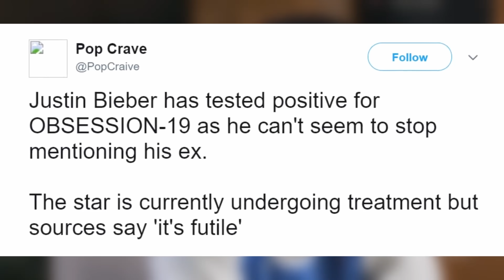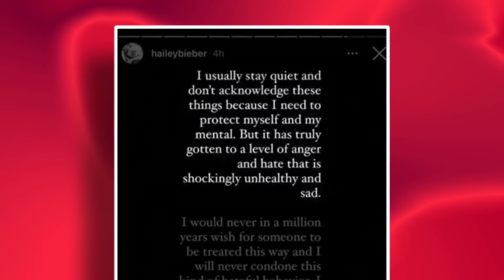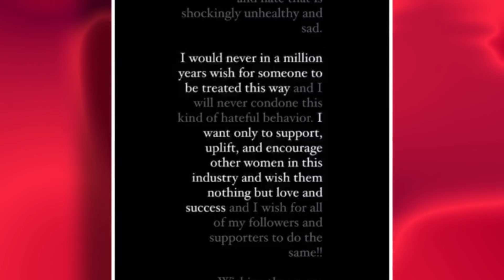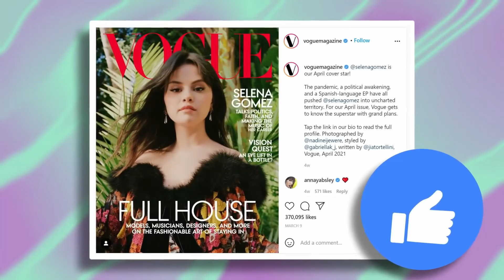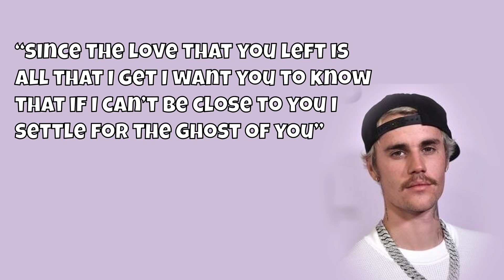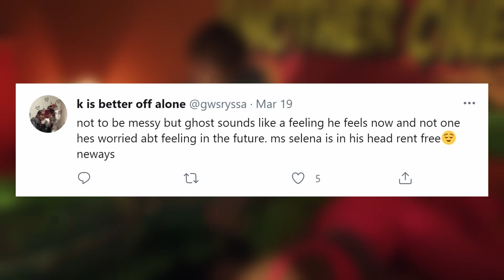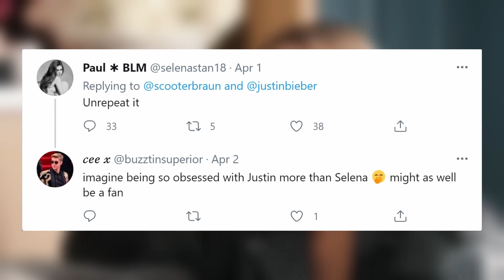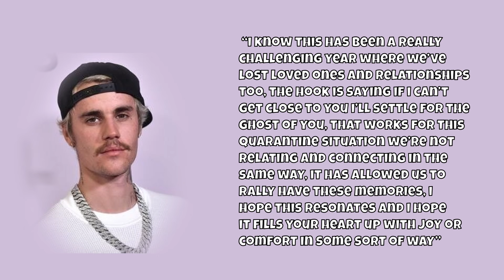Justin Bieber Reveals True Meaning Behind Selena Gomez In New Song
Justin Bieber Finally Reveals Secret Message About Selena Gomez In His New Song!

Is Justin Bieber still not over Selena and singing about her again? Bieber recently released his sixth studio album titled Justice and fans are going wild over one of the songs which they are sure references his ex-girlfriend Selena Gomez. At the same time, his wife Hailey addressed the constant stream of comments comparing her to Selena and hinted that the Selenators and Jelena stans were the reason she deleted her Twitter account last year. So did Justin really write a song about Selena after all these years? And what does Hailey have to say about it?